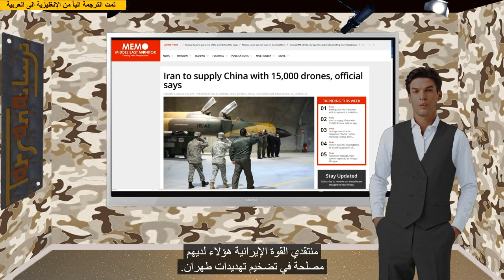بعد مسيرات شاهد-136 لروسيا، ايران ستصدر 15000 مسيرة درون للصين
لقرائة مقالاتنا كاملة ومشاهدة كل تسجيلاتنا، زوروا الصفحة العربة لموقع
إيران ستزود الصين ب 15 ألف طائرة مسيرة
تأتي هذه المعلومات من وسيلة إعلامية تسمى إيران إنترناشيونال، التي يوجد مقرها في المملكة المتحدة ويمكننا أن نشك بشكل مشروع في صحتها، لأنها تأتي من جهاز إعلامي تابع للمعارضة التي تلجأ إلى أوروبا. هؤلاء المنتقدون للقوة الإيرانية لديهم مصالح في المبالغة في تهديدات طهران. ومع ذلك ، قد تكون الأخبار صحيحة ، بالنظر إلى تسلسل الأحداث.
ووفقا لمنفذ "إيران إنترناشيونال" الإخباري، كشف مستشار لوزير الاستخبارات الإيراني لم يذكر اسمه، في حفل أقيم في جامعة قزوين الدولية أن الصين في "قائمة الانتظار" لتلقي 15000 طائرة إيرانية بدون طيار، مع كون الحليف زبوناً رئيسيا من بين 90 دولة تسعى للاستفادة من صناعة الطائرات بدون طيار الواسعة في طهران.
بعد النجاح التشغيلي للطائرات الهجومية بدون طيار من طراز شاهد-136 التي زودتها إيران لروسيا، ليس من المستغرب أن يهتم عملاء جدد بالحصول على أنظمة مماثلة.  حتى أن بعض المصادر تشتبه في أن الإيرانيين زودوا القوات الروسية بمسيرات تحت الماء. يمكن لهذه المسيرات، التي تبحر مغمورة بسرية تامة، القيام بالاستطلاع والمراقبة وقبل كل شيء يمكنها تدمير الأهداف بشحناتها المتفجرة. على ما يبدو، تم بالفعل استخدام هذه المسيرات الغواصة في أوكرانيا مؤخرا
يبدوا الروس مهتمين أيضا بأنظمة الأسلحة الإيرانية الأخرى، مثل الصواريخ الباليستية أو صواريخ كروز اي الجوالة. لكن طهران نفت هذه المعلومات.
ومن دون تحديد أنواع الطائرات بدون طيار المعنية، كشف مسؤول إيراني أن الصين هي واحدة من المشغلين الرئيسيين للطائرات بدون طيار الإيرانية الصنع وأنه من المقرر إرسال شحنة كبيرة إلى بكين، وسط الجدل الدائر حول توريد طهران لطائرات بدون طيار إلى روسيا.
وقال المستشار: «منذ اليوم الذي تحولنا فيه إلى الشرق، لم يستطع الغرب تحمله ومثال على ذلك الحرب في أوكرانيا»، في إشارة إلى تسليح إيران لروسيا بطائرات بدون طيار طوال غزوها المستمر لأوكرانيا.
عندما تم الكشف عن دور طهران في تزويد موسكو عسكريا بعد أشهر من الحرب في العام الماضي، أنكرت ذلك في البداية قبل أن تعترف بذلك مع الادعاء بأنها فعلت ذلك قبل أشهر من شن روسيا غزوها.
لكن منذ ذلك الحين، عمقت إيران تعاونها مع الكرملين من خلال مواصلة إمداداتها المسيرات للقوات الروسية، حيث ذكرت صحيفة وول ستريت جورنال هذا الشهر أن الحليفين يمضيان قدما في خطط لبناء مصنع جديد داخل روسيا يمكن أن ينتج ما لا يقل عن 6000 طائرة بدون طيار إيرانية التصميم للمجهود الحربي لموسكو.
فرضت العديد من الدول الغربية عقوبات على إيران بسبب مساعدتها النشطة ، ومنعت الولايات المتحدة الصادرات إلى الشركات الإيرانية المسؤولة عن إنتاج الطائرات بدون طيار باستخدام المكونات الأمريكية.
في الختام، إذا كانت هذه المعلومات صحيحة، فإنها تمثل تطورا كبيرا، وستعزز الصناعة العسكرية الإيرانية على مستوى العالم.